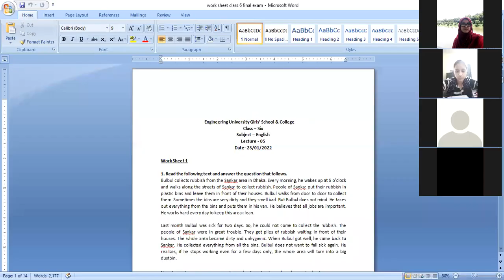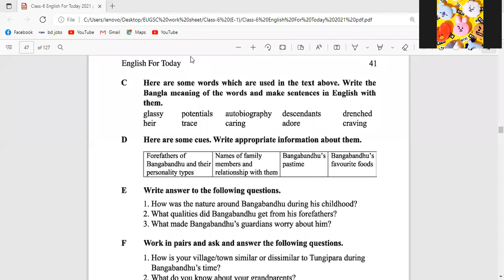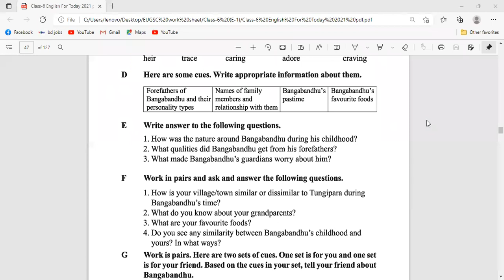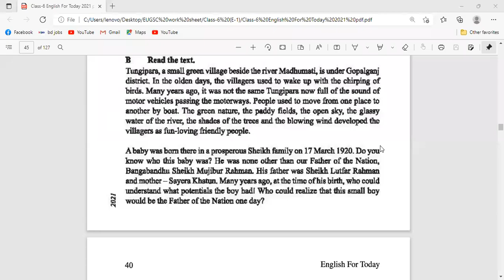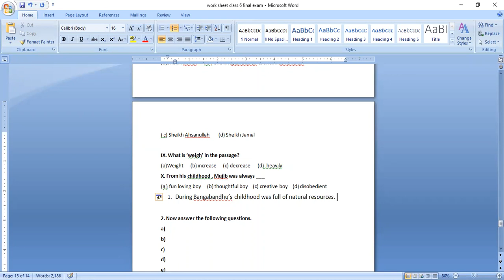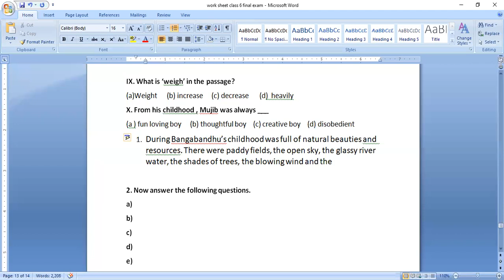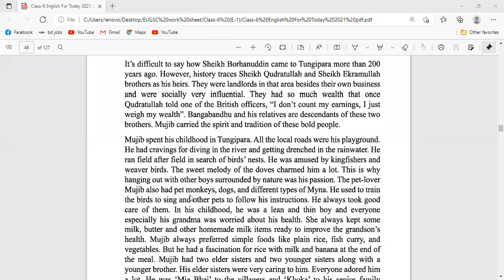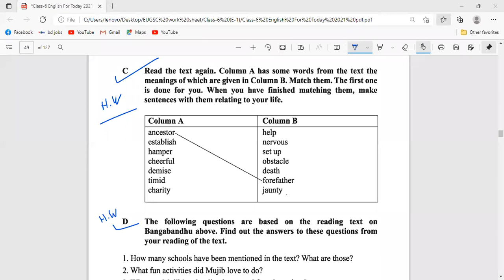EUGSC, Class: 6, Sub: English 1st Paper, Lect :11, Date: 05/03/2022, Teacher: Zannatul Ferdous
C.W. = EFT, Lesson 12( E- Q/A), Pg# 39.